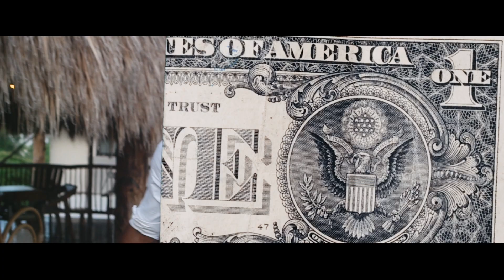BurrLin - All The Bags [Official Music Video]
Official Video for "All The Bags" off of 'Growth Zone 2' mixtape

BurrLinMusic.com